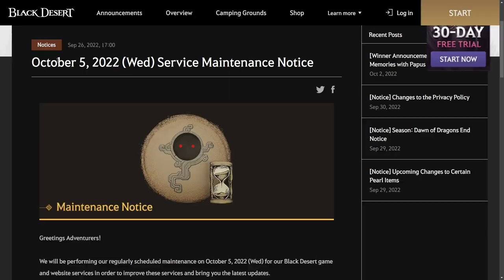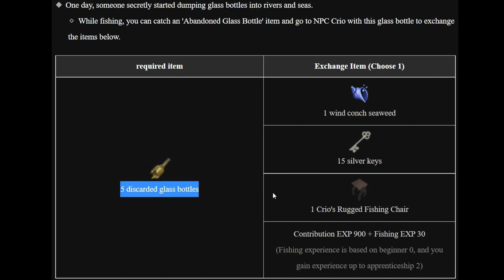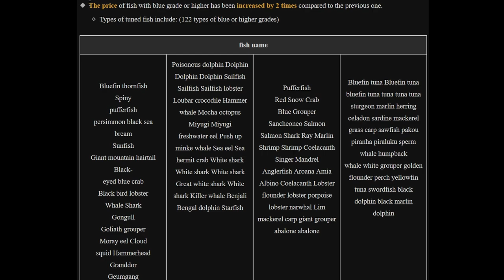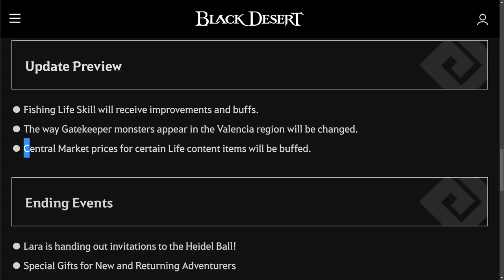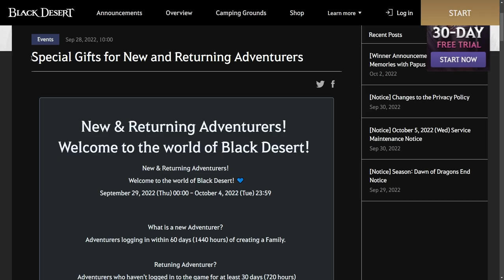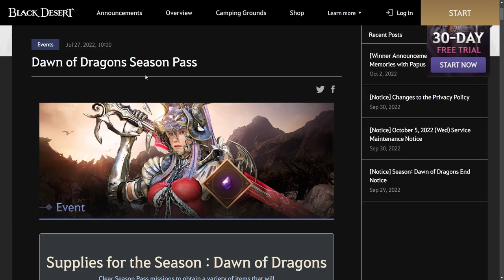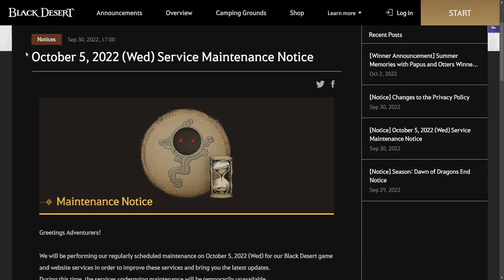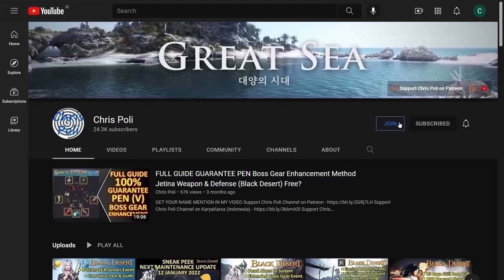Fishing Buff, Gatekeeper Mechanic, CM Price Change, Ending Season (BDO Sneak Peek, 05 Oct 2022)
NOTE:
PA Just Update info about new Outfit, will become New Swappable Outfit, check here for more detail Preview

Special Thanks To:
Gold Member:
  - DubyaDude
  - JimmySnakes
  - Doki
  - Angel
  - Aeyrton
  - Kesshouban
  - KiLLSTEAL
  - Wammy
  - TokenR42
  - Demonyte
  - Bebu
Silver Member:
  - Loafie
  - BenNike
  - CripsGang
Bronze Member:
  - Ricky
  - Alexandre
  - Transatlanticize
  - Isaac Nathanael
In-Active Member:
  - Choz
  - ThugWill Ch.
  - Homie
  - Jan-Andres Alvaro
  - KAIMANA
  - Zelusoz
  - Zacrue
  - RenegadesX
  - Clouty
  - MoonpieBDO
  - Humeri
  - MAGNUMSCHLONG
  - Henry
  - Populatus
  - SusuKentalManis
  - Dan L
  - Fandorin
  - Crowkshire
  - Firdaus
  - Art Aizen
  - Tepan Gaming
  - GimontFindingGF
  - VIzsla
  - AghanimScepter
  - Remi-(AWJL)
  - Platinia
  - SkawColambia
  - Nawaf
  - SnikiBiki
  - Agis_II (NA Guild)
  - DavidJeonChuong
  - EdwardMaboLim
  - Trancestor
  - LickyCleanies
  - Soonuh
  - Puuf
  - Kinnsley
  - LeeChamp
  - Carlsenn
  - LazyLeader
  - MysticForest
  - ThePirateBeowolf
  - Charles
  - Henry
  - UpScale
  - Kenny
  - Preligrium
  - Lowch
  - Spartan (NA Guild)
  - Doughnuts
  - Ellion
  - Bumaru
  - CaptainSpock
  - Leon Muhkuh
  - Mansuru
  - Miuse
  - Ryusei
  - Mr Joiner
  - M. Owen
  - Deffmond
  - Pulv

Time Stamp:
00:00 Intro
00:09 Tips to Watch Any of Chris Poli's Video
00:30 SEA Server 05 Oct 2021 Maintenance Schedule Overview
00:45 Fishing Life Skill Buff
03:42 Gatekeeper Mechanic
04:42 Central Market Price Change
05:30 Ending Event
05:36 [Ending Event] Lara is handing out invitations to the Heidel Ball!
06:02 [Ending Event] Special Gifts for New and Returning Adventurers
06:24 [Ending Event] Dawn of Dragons Level-up Perks
07:24 [Ending Event] Dawn of Dragons Season Pass
08:37 Upcoming New Outfit (Halloween Outfit)
09:37 Special Thanks for Direct Support
10:03 Support Chris Poli Channel on Patreon/KaryaKarsa/Youtube Membership
10:42 Ending